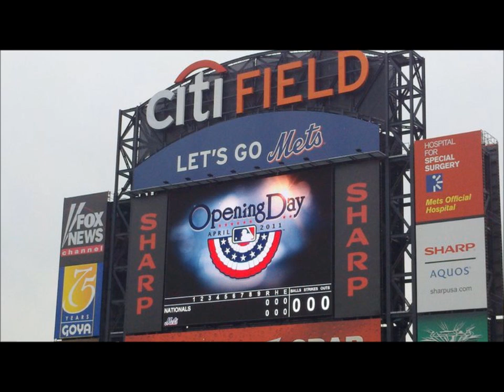Mets !st 2011 Homestand What Happened?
Mets !st 2011 Homestand